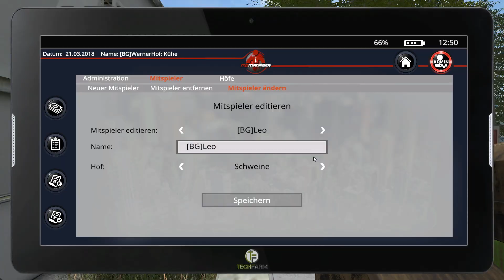LS17 - BG Farm #035 | Auf zum Rübenverkauf | Let's Play [HD]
★Spielinformationen★

Titel: Landwirtschafts-Simulator 17
Genre: Simulation
Entwickler: GIANTS Software
Publisher: astragon Entertainment GmbH
Veröffentlichung: 25. Okt. 2016

★Public Relations★

• Weiterempfehlen!